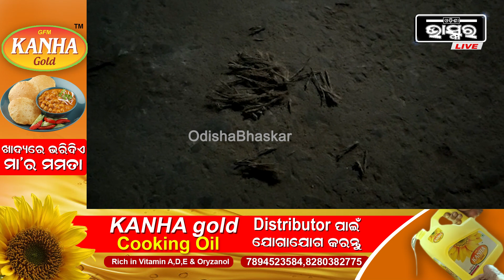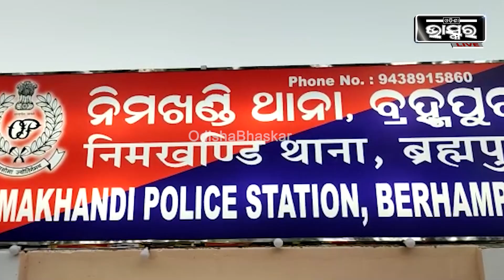ପୁରୁଣା ଗୋଷ୍ଠୀର ହିସାବ ହସ୍ତାନ୍ତରକୁ ନେଇ ବିବାଦ... ପୋଲିସ ଉପରକୁ ପଥ ଫିଙ୍ଗିଲେ ଗ୍ରାମବାସୀ